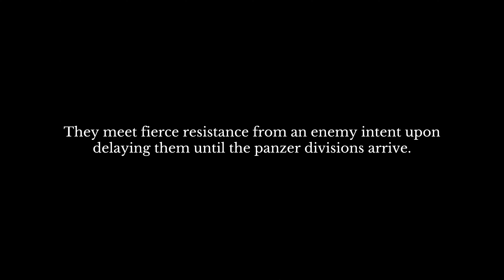THE TROOP Demo – No Commentary – Part 4: Crossroads, Armour & Infantry Cooperate In Hedgerows – 4K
The Troop is a turn-based, platoon-level tactical game set in WW2. From the early hours of D-Day, follow the campaign of the British and Canadian forces as they struggle against their German counterparts in fighting across Normandy and beyond.

Developer: Giant Flame
Publisher: PLA Studios

The Troop has been out for about a year now and has some good reviews on Steam. The Demo is still available and has some good content, so I thought I’d give it a try. If you like this video I suggest you also give the demo a try.

The demo is available to download from Steam.